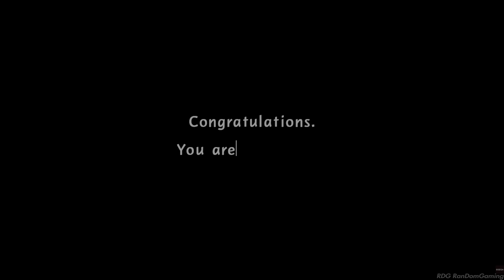LOST JUDGEMENT But its Hama of the Dead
Arcade Game